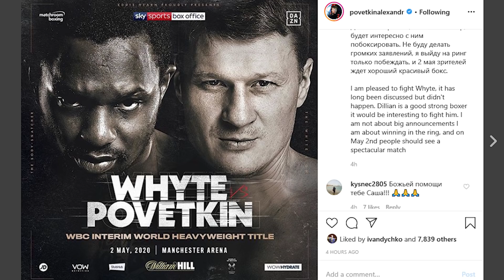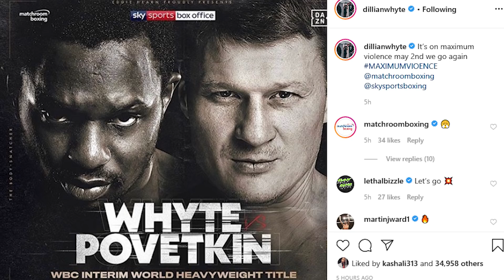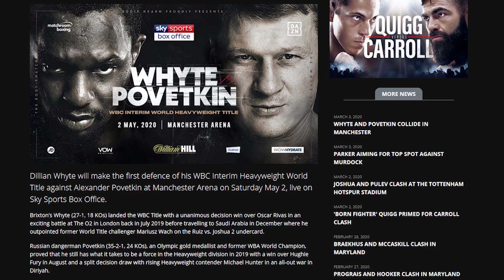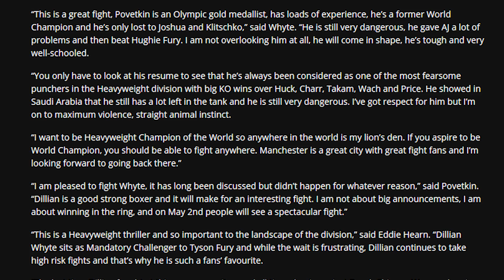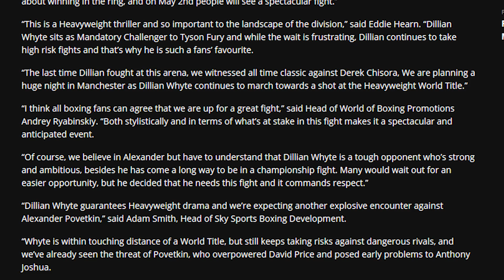DILLIAN WHYTE CONFIRMED TO FACE ALEXANDER POVETKIN MAY 2ND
It has been confirmed WBC interim Champion Dillian Whyte, who is also the WBC mandatory challenger, will face Alexander Povetkin on May 2nd. Whyte is the much younger & fresher boxer, with Povetkin past prime at 40. So the question is what does Povetkin have left? Does he have one great performance left in him?

Boxing Squared